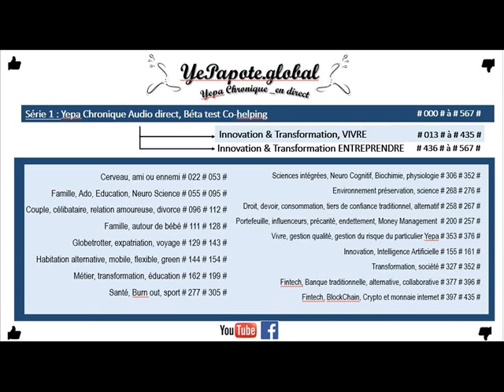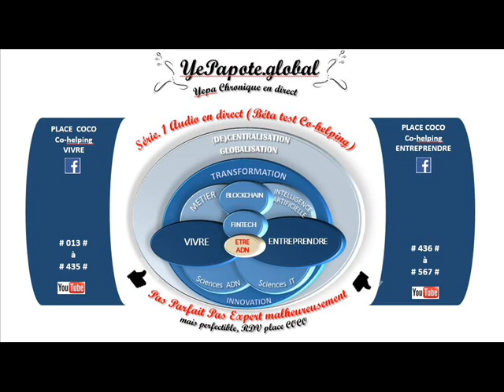#144# Habitations Limite des Réglementations poids lourd ?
MISS YEPAPOTE ?